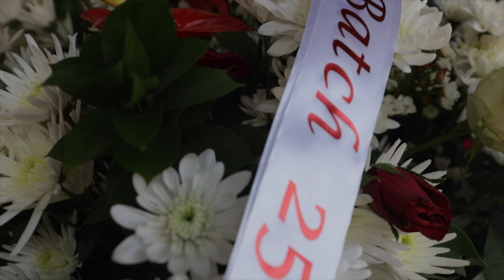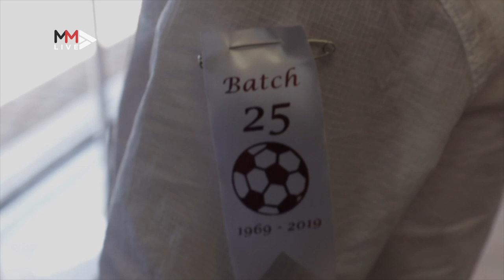Former South African football star Marc Batchelor laid to rest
Former Kaizer Chiefs and Orlando Pirates striker Marc Batchelor's funeral service was held in Midrand. Family and friends paid tribute to the slain legendary footballer. Most described Mark as a wild card with a big heart.  Former football colleagues paid their respects with a few funny stories, and heavy hearts.